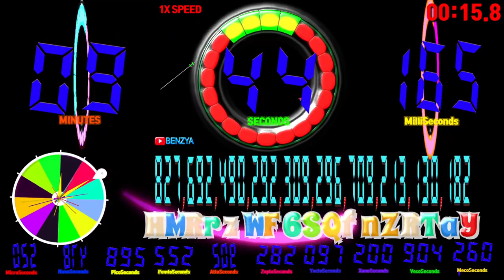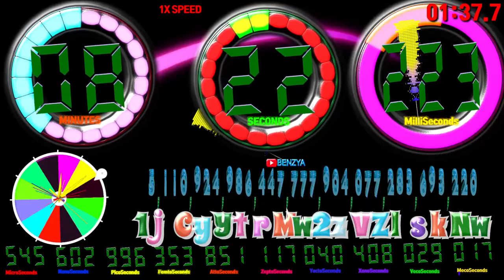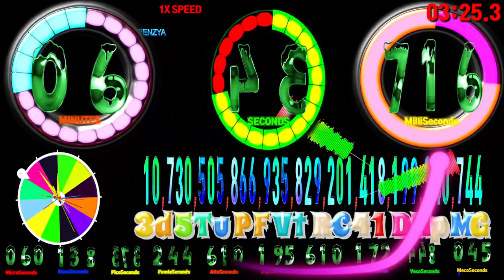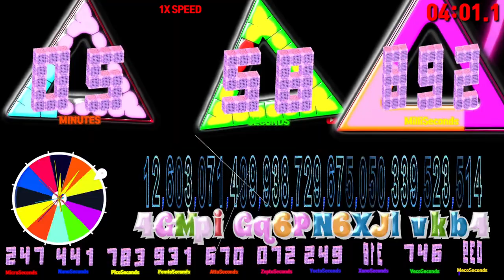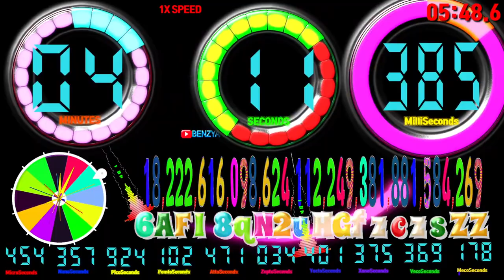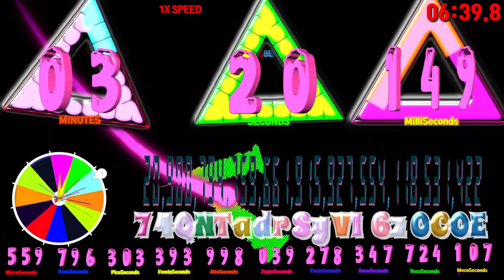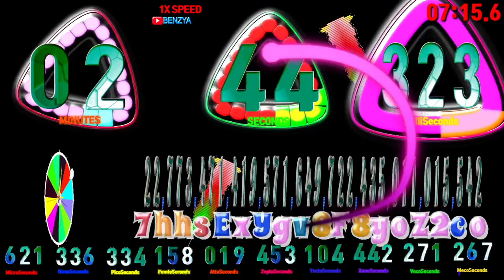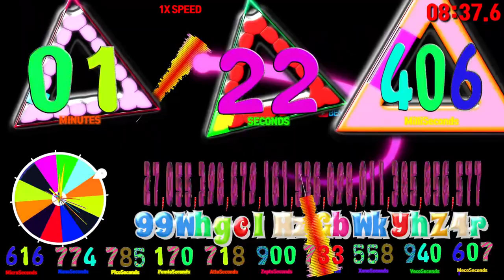Shape shifting 10 minutes countdown timer alarm🔔with mecosecond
make 10 min time

00:00 - Ready
00:04 - Start Timer 1X SPEED🎵[Alan Walker  Force NCS Release]
00:04 - 1X SPEED
04:05 - 🎵[Warriyo Mortals feat Laura Brehm NCS Release]
07:55 - 🎵[Dirty Palm - Ropes (feat. Chandler Jewels) NCS10 Release]
08:23 - 100 Seconds left
09:03 - 60 Seconds left
09:18 - 45 Seconds left
09:33 - 30 Seconds left
09:48 - 15 Seconds left
09:53 - 10 Seconds left
09:58 - 5 Seconds left
10:04 - Timer End